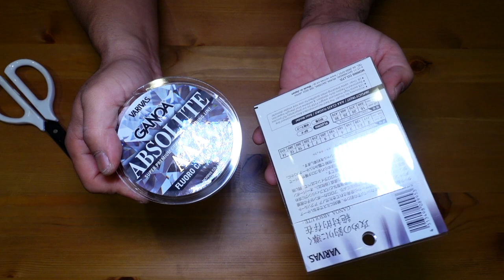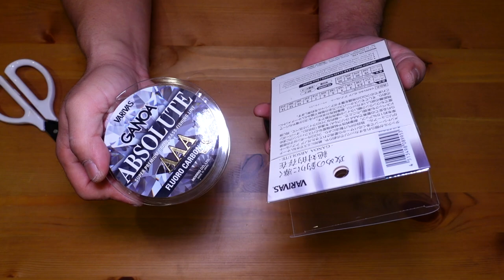春のバス釣りに向けて高性能フロロカーボンラインを購入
春のバス釣りに向けて高性能フロロカーボンラインを準備

2020はジーニアスプロジェクトのグラビアス、ゴライアス！シマノ ではカルカッタコンクエストDCやメタニウムなど中心に釣りを進めましたが2021はダイワのベイトリールも買ってみるかな！？なんて楽しんでおります。

55アップしか釣れない！デプス「コードネームバス」に巨大バスが襲い掛かる衝撃映像